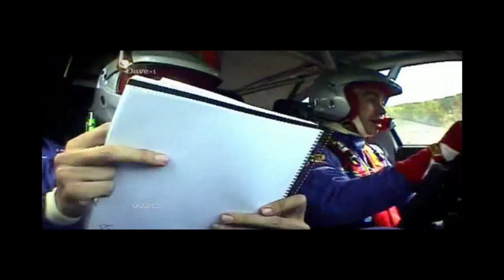what is rallying? world rally?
so what is world rally or rallying?
this will tell all..